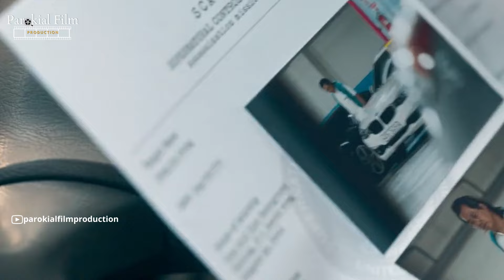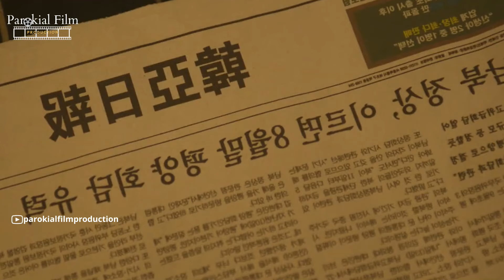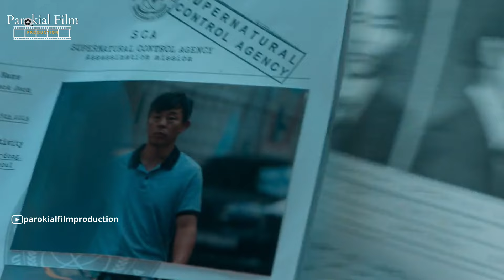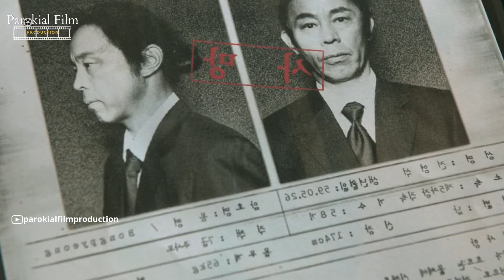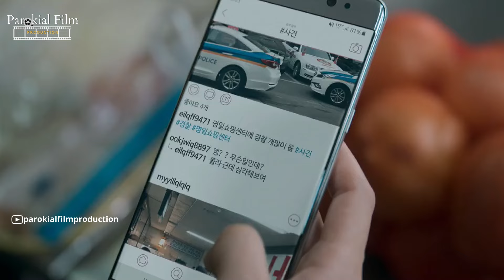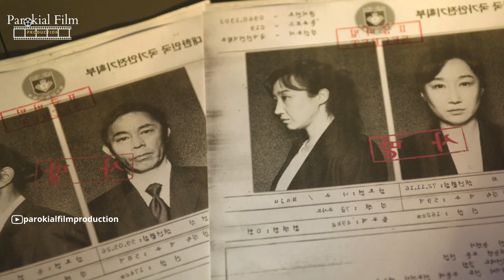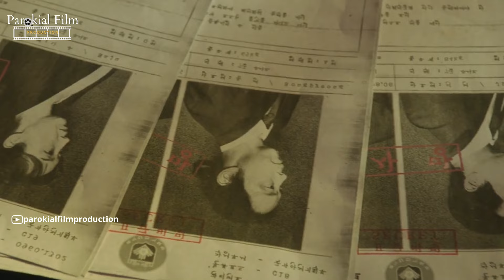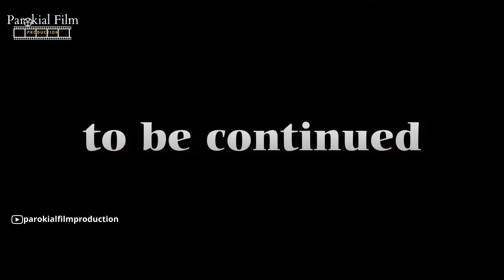PERTEMPURAN PARA MANUSIA SUPER SEBAGAI AGEN RAHASIA PART 1 ‼️ alur cerita film Moving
KONTEN BERESIKO ASIK ‼️

"Tuhan Tidak Menuntut Kita untuk Sukses, Tuhan Hanya Menyuruh Kita Berjuang Tanpa Henti”
Gimana kabarnya bosque semoga dalam keadaan sehat dan Bahagia, dari pada bingung scrol2 gak jelas kali ini aing akan menyajikan film dengan judul Moving 2023 berlatar belakang kehidupan para agen super yang memiliki misi tertentu di bawah Badan Intelijen Nasional untuk melakukan spionase dan mengalahkan para musuh, namun salah satu Agen bernama Kim Dong Sik yang memiliki Humanisme tinggi melakukan pembangkangan karna dirasa BIN sudah melebihi batas, hingga akhirnya BIN dihancurkan namun para agen yang masih hidup dibayangi masa lalu yang mengancam mereka dan keluarganya, bagaimana akhir dari lika-liku perjuangan para agen super ? yuk langsung saja tonton dan jangan lupa subcribe, like komen dan share biar boy makin semangat!!
Judul Film Moving (2023)
[ JADWAL UPLOAD  belum ada jadwal tapi pasti upload ]

_______________Credit Tittle_____________

Yang ide :
*Biboy

Yang Dubbing :
*Biboy

Yang ngedit :
*Biboy

Yang riset :
*Biboy

Yang dapet duit :
*Belum dapet
~~Mohon maaf apabila ada salah-salah kata, karena aku hanyalah pencari one piece~~
*untuk request alur cerita lainnya, bisa kirim pesan ke IG @parokialfilm